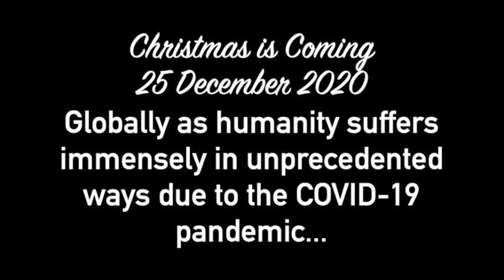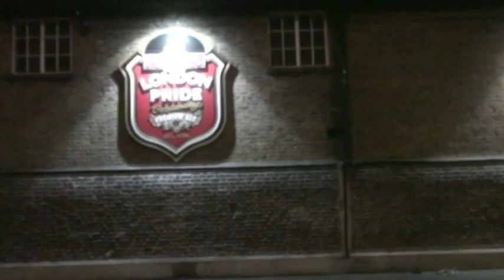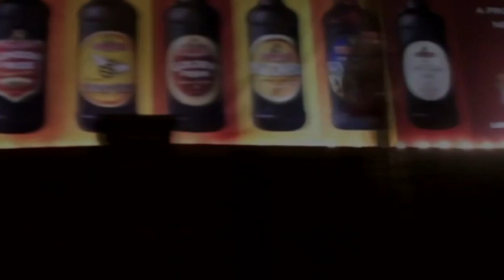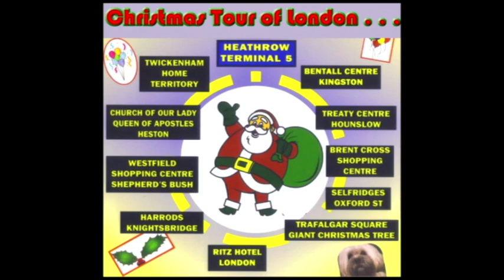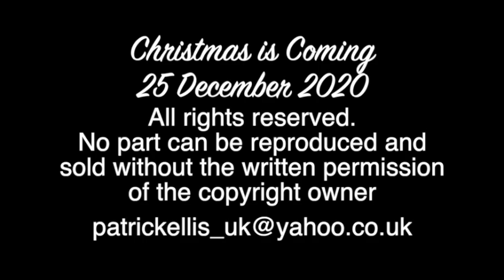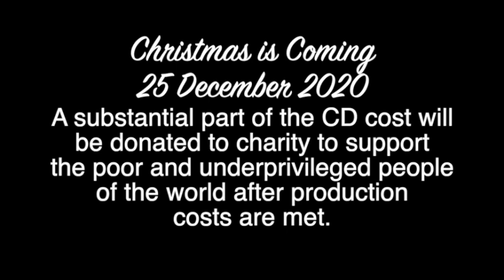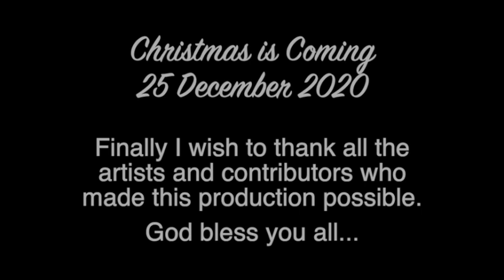Christmas Is Coming Documentary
The true meaning of Christmas by Patrick Ellis